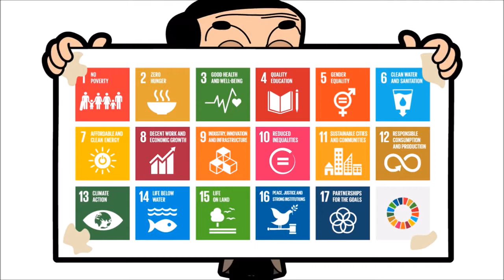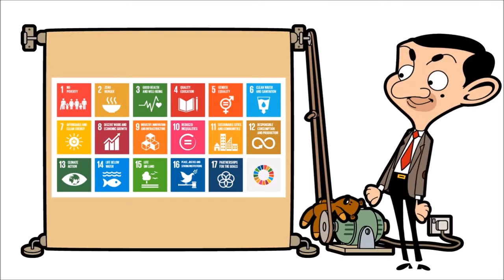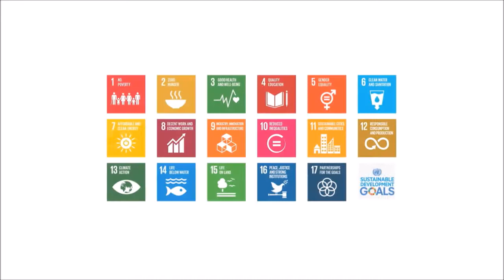Mr Bean & The Global Goals / Պարոն Բինը և գլոբալ նպատակները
Mr Bean joins the global movement in support of the United Nations’ Sustainable Development Goals. Watch his attempts to spread the word about the Goals and join him by downloading the SDGs in Action App now!
Միսթր Բինը միանում է ՄԱԿ-ի Կայուն զարգացման նպատակներին աջակցող շարժմանը։ Դիտեք, թե ինչպես է նա փորձում տեղեկություններ տարածել Նպատակների մասին և միացեք նրան՝ հենց այժմ ներբեռնելով «ԿԶՆ-ները գործողության մեջ» հավելվածը։